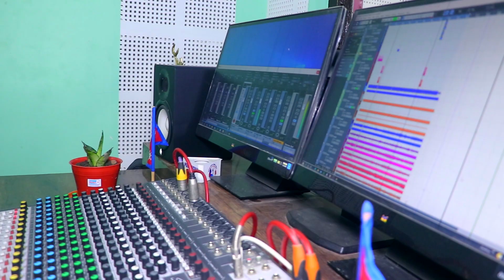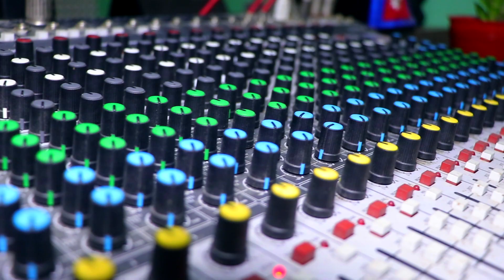New Purbeli Lok Song -Paruhang ko Shristi पारुहाङ्ग को सृस्टी By Rakshak Rai 2021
Song :-Parhang ko Shiristy
Vocal :-Rakshak Rai
Lyrics :-Shambhu Banchhana Rai
Arranger-Rudra Shrestha
Audio/video :-  Purwanchal Digital Recording Studio
Cinematographer :-Reeakesh  Bajracharya
Editor :- Reeakesh  Bajracharya